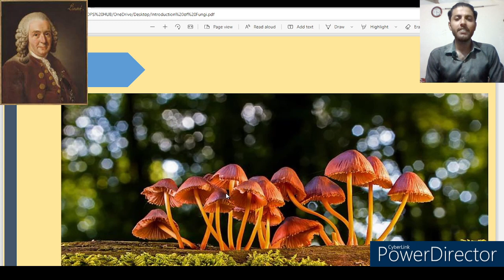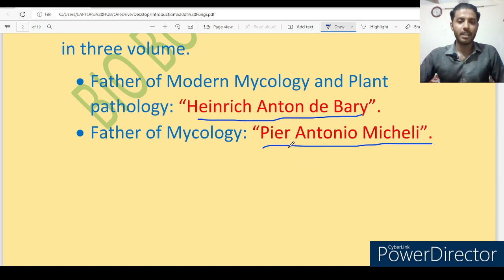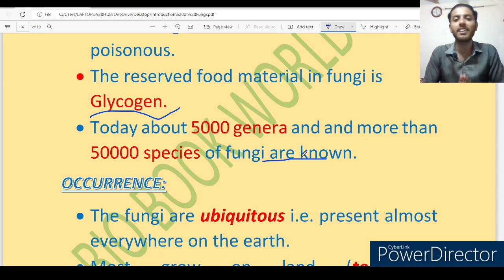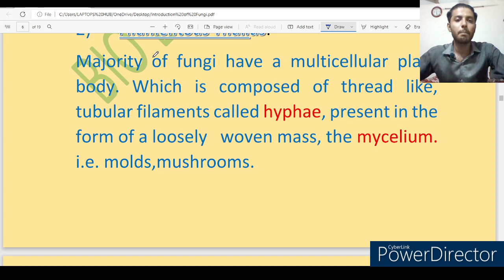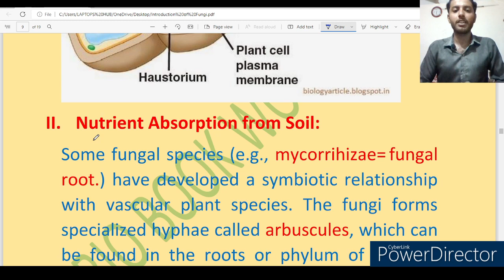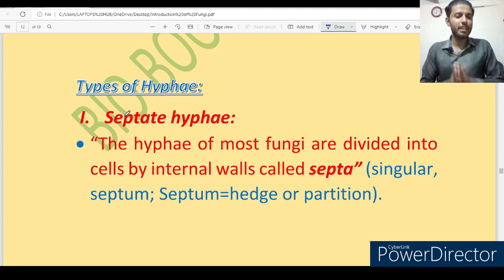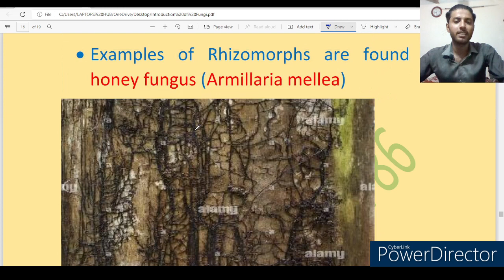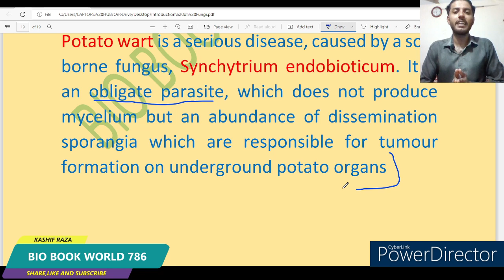Introduction of Fungi | History | Discovery | Habitat | Thallus Structure | B.sc | M.sc lec | Part-1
Highlights:

🍄 Fungi introduced History, discovery, and characteristics.
🌍 Habitat Exploring where fungi thrive and their ecological roles.
🧪 Thallus Structure Understanding the different parts of fungal bodies.
🎓 B.sc Lecture Key insights from the undergraduate lecture.
🎓 M.sc Lecture Important points covered in the postgraduate lecture.

Summary:

Introduction to Fungi, including its history, discovery, and habitat.